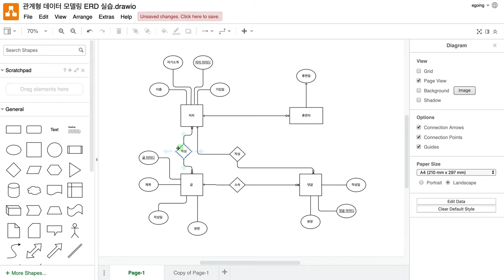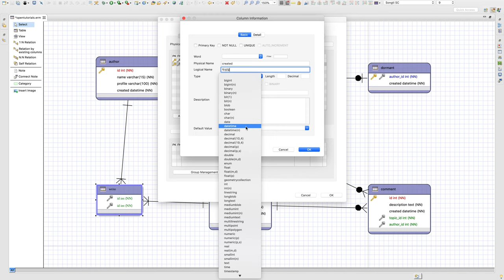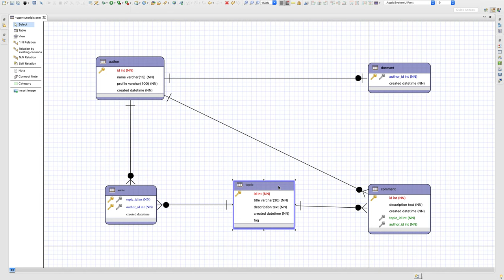관계형 데이터 모델링 - 5.5.2. N:M 관계의 처리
모든 수업과 예제는 아래 주소에 정리 되어 있습니다.